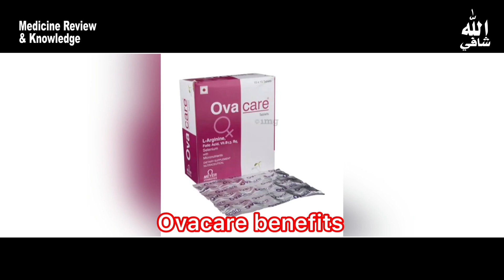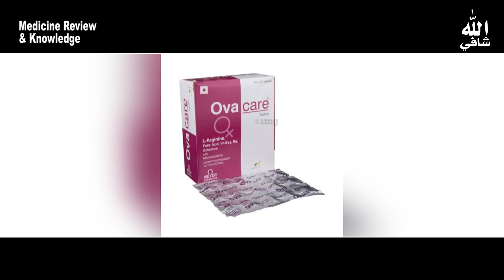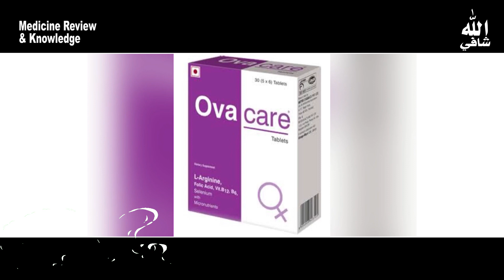how to use Ovacare | Multivitamin tablet | For PCOS / infertility | Dose | side effects